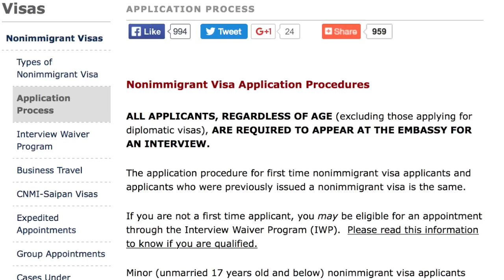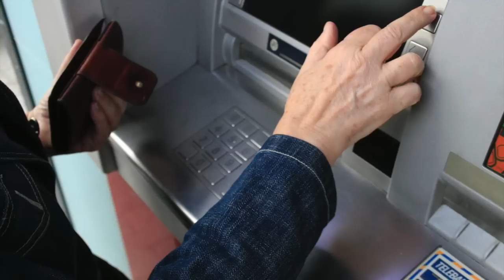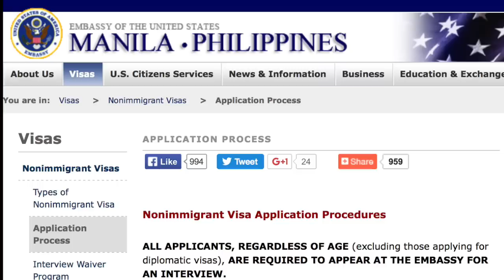5 Tips to Help Filipinos Get a US Tourist Visa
A quick, helpful guide for Filipinos applying for a US Tourist Visa from Manila

Do you think this video is useful? Send a dollar of support to LexGo:

This will help me continue to create more useful features for travelers like you!

LexGo, the Youtube travel show is created by Lex Bonife